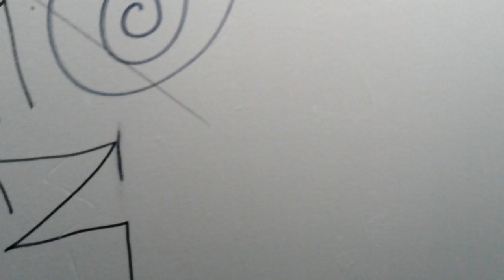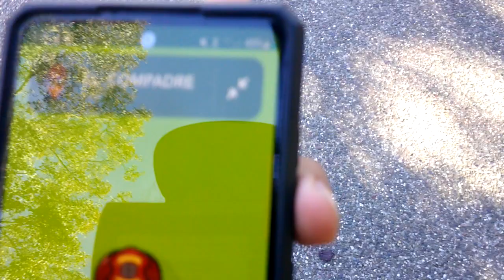Scary Movie: Logan Brantley, Nate Garcia, Greyson Agnello